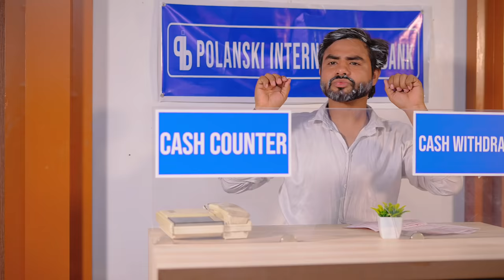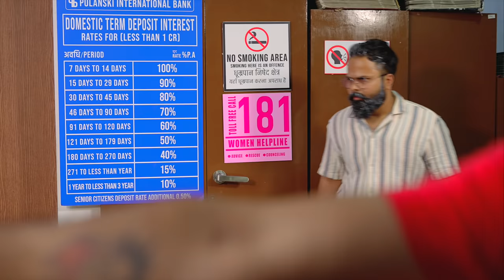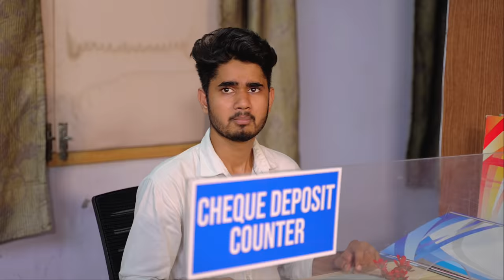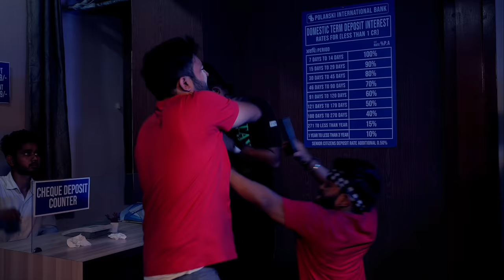Bank Hijack | BakLol Video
This is a comedy video which shows story of brother and sister who wants their little money back from their father and in that case they make a plan and try to hijack the bank in which their father is the manager

Starring:
Pankaj Sharma
Aditi Sharma
Anubhav Golia
Yogesh Kathuria
Guddu Bhaiya
Cherry
Priyanka
Komal
Vaibhav
Ajay Kumar Shah

Manager - Aashish Bhardwaj
DOP- Nitish Goel
Editing- Gaurav Rajput
Script-  Vaibhav

Location - Desi ChalChitra Studio

Special Thanks to Bhavya